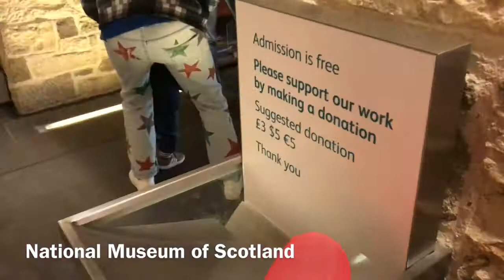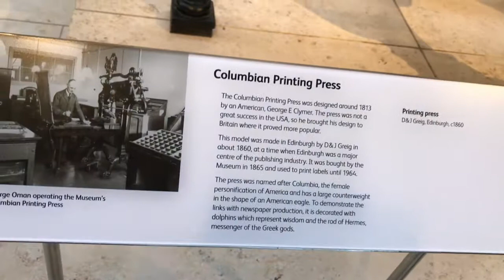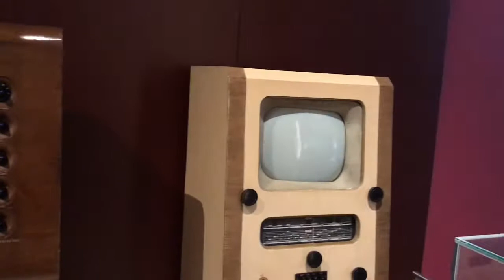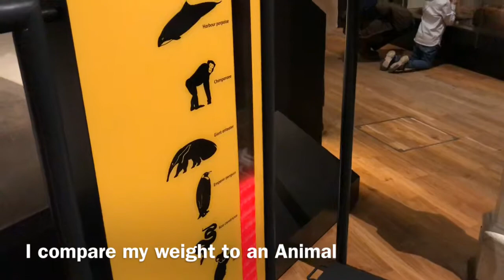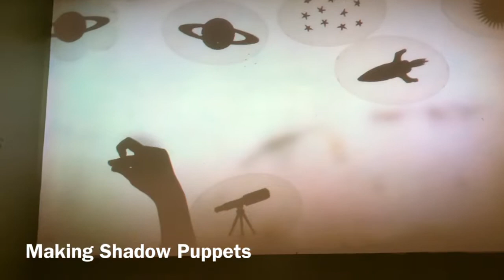Adventure time, Come fly with us!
Come and join us on our trip to Edinburgh